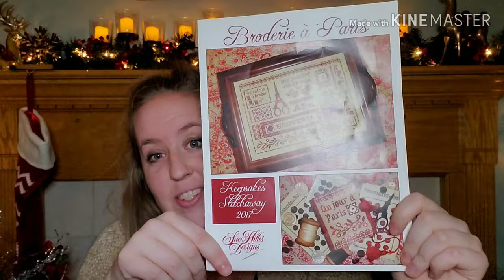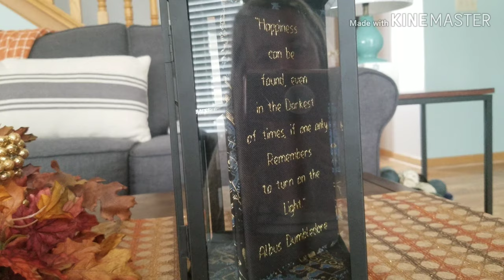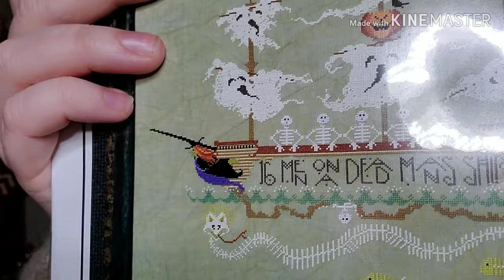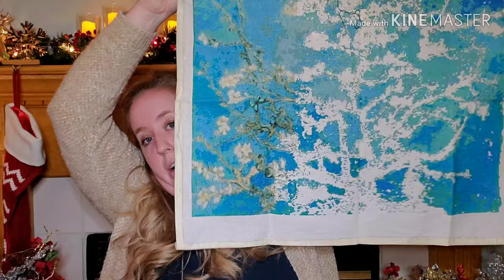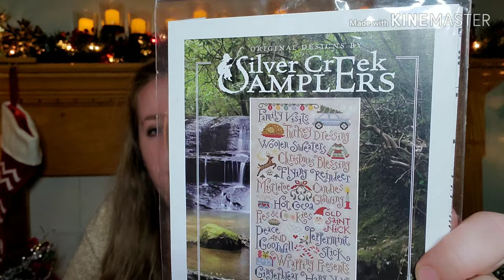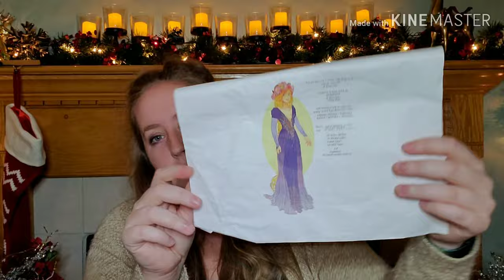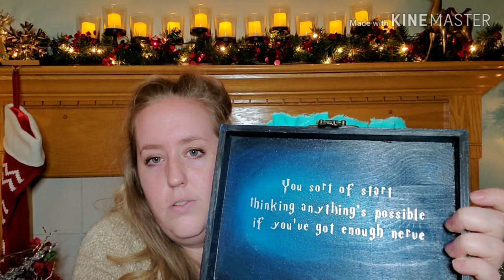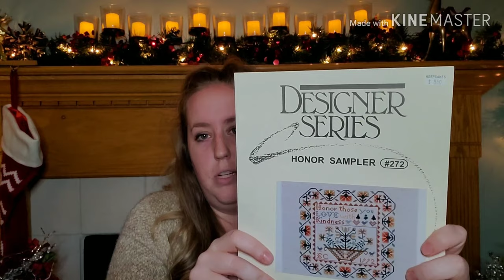Flosstube #18: Rush to Finish Before I Run Out of Space on my Phone